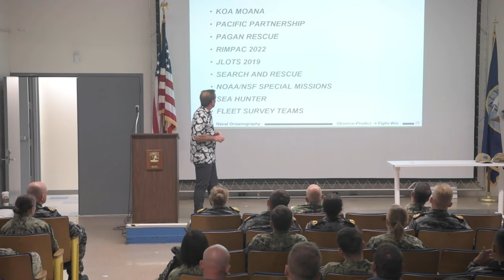RIMPAC 2022 METOC Symposium Video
PEARL HARBOR (July 8, 2022) Meteorology and Oceanography (METOC) officers meet to discuss their work during the Rim of the Pacific (RIMPAC) 2022 METOC Symposium. Twenty-six nations, 38 ships, four submarines, more than 170 aircraft and 25,000 personnel are participating in RIMPAC from June 29 to Aug. 4 in and around the Hawaiian Islands and Southern California.

PEARL HARBOR, HI, UNITED STATES
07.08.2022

The world's largest international maritime exercise, RIMPAC provides a unique training opportunity while fostering and sustaining cooperative relationships among participants critical to ensuring the safety of sea lanes and security on the world's oceans. RIMPAC 2022 is the 28th exercise in the series that began in 1971. (U.S. Navy video by Mass Communication Specialist 1st Class Jason Abrams)

Film Credits: Video by Petty Officer 1st Class Jason Abrams